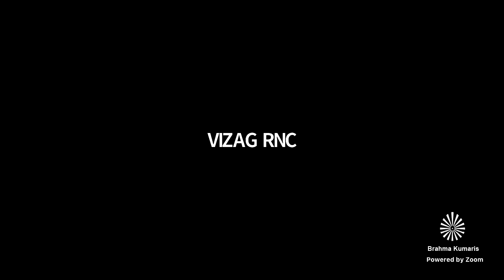Vande Matharam | మహారధుల అనుభవాల క్లాసు- B K Jithendar Kaur| हिन्दी-తెలుగు క్లాసు Ep - 12| BK శశికళ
Vande Matharam |Ep - 12 | Experiences  of Jithendra Kaur Mataji shared by  BK Brij Mohan Bhaiji.

వందే మాతరం || మహారధుల అనుభవాల క్లాసు || జితేంద్ర కౌర్ మాతాజీ విశేషతలు _ నష్టోమోహిగా అయి ఆజ్ఞా పాలన చేసి సేవాభావం, తపనతో ఈశ్వరీయ సేవ చేశారు. శాంత స్వభావం, సింపుల్ (సాధారణం) గా, ప్రపంచ కోరికలు లేని వారిగా వుంటూ, అంతిమంవరకు ఈశ్వరీయ సేవ  చేసినట్లు గా వారి లౌకిక పుత్రుడు B K బ్రిజ్ మోహన్ భాయీజీ తన అనుభవాలు పంచుకున్నారు.

Specialties of Jitendra Kaur Mataji shared by  BK Brij Mohan Bhaiji - She used to be detached and does the command with lot of zeal and service orientation. She used to be simple(plain), calm, had no interest on any worldly affairs, and did Godly services till her last breath.

हिन्दी-తెలుగులో క్లాసు |

Speaker/ వక్త : B.K. శశి కళ అక్కయ్య గారు,  (Sister B K Sasikala)
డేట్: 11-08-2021